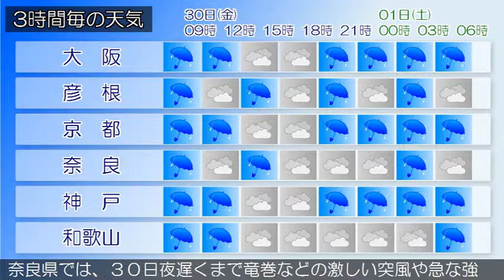2017/06/30 近畿地方の天気予報 朝